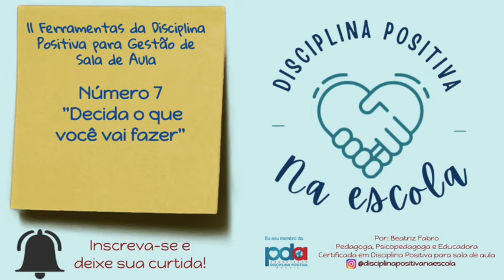DisciplinaPositiva - Decida o que você vai fazer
Olá,
Sejam bem-vindos ao canal

Este vídeo é parte de uma série de 11 vídeos nos quais comento a aplicabilidade prática de cada uma das 11 ferramentas da Disciplina Positiva para gestão de sala de aula.

Acompanhe meu trabalho conheça meu portfólio de cursos para professores e equipes escolares:

Adquira a obra completa “Disciplina Positiva na sala de aula” para conhecer mais sobre o assunto